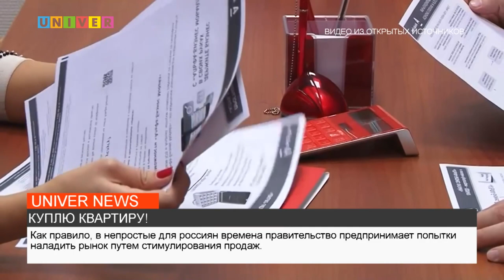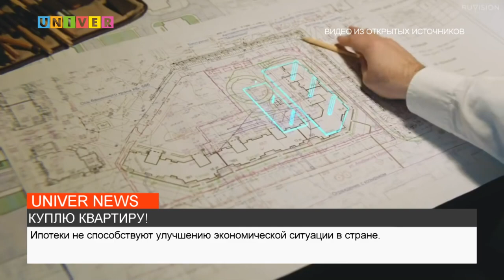КУПЛЮ КВАРТИРУ!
Стали известны результаты годового плана по жилищному строительству в Республике Татарстан. О новостройках и вторичках, рынке недвижимости, подводных камнях и купли квартиры среднестатистическому гражданину- расскажет Карина Саяхова